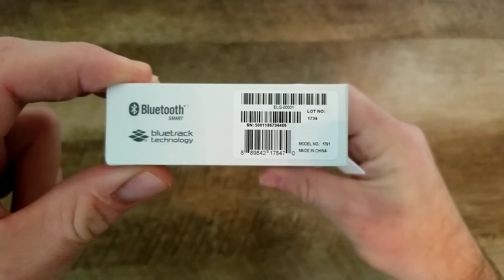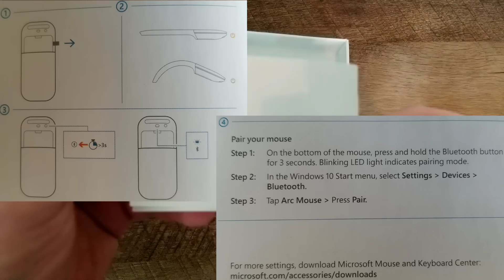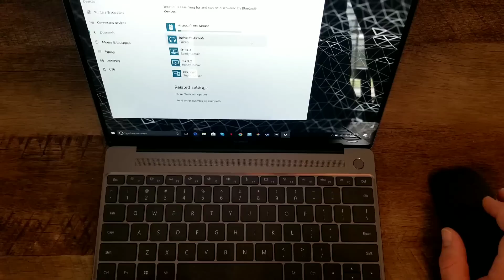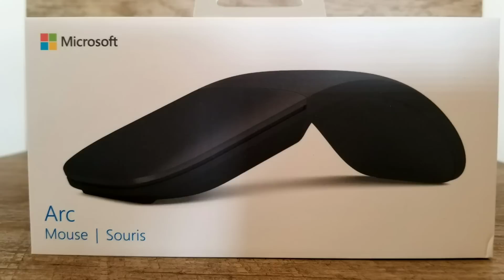Microsoft Arc Mouse: Not just for the Surface book......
Mobile Tech Matters takes a look at the Microsoft Arc Mouse with an unboxing and setup. This mouse isn't just for the Microsoft Surface book...Check it out paired with the Huawei Matebook X!!!

-Compatible with Microsoft Windows 10/ 8.1/ 8 and must be Bluetooth 4.0 enabled

-Ultra-slim and lightweight. Battery life : Up to 6 months

-Snaps flat and slips easily into a pocket or Bag

-Optimized design for the most natural interaction

-Innovative full scroll plane lets you scroll both vertically and horizontally